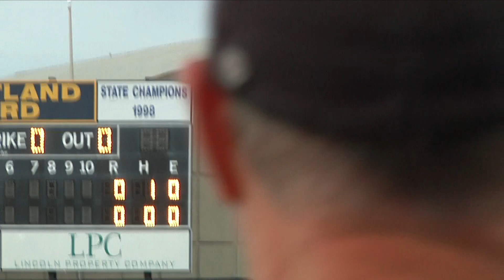Jesuit Dallas Baseball - Oak Ridge Preview - May 23, 2016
Jesuit Dallas sports information director Bryan Montgomery speaks with Ranger baseball coach Brian Jones prior to the squad's UIL 6A Region II Semifinal matchup against Conroe Oak Ridge.